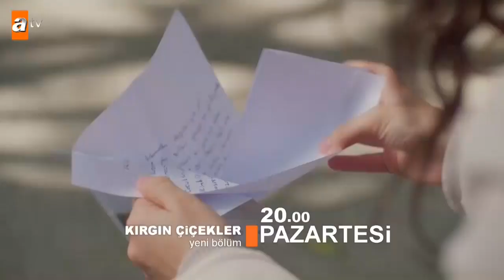Kırgın Çiçekler 19. Bölüm Fragmanı - atv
19.Bölüm Özeti:
Toprak, Eylül ve Serkan’ı bulur. Eylül yurda geri dönene kadar sırlarını saklamaya karar verir. Kaçtıklarını öğrenen Feride, Meral’i sıkıştırarak gerçeği öğrenince Toprak ile tartışır. Nazan ve Mesude her yerde çocuklarını aramaktadır. Kızlardan şüphelenen Nazan onları takip etmeye karar verir. Gökhan aniden kapılarına dayanan babasının alacaklılarıyla mücadele etmek zorunda kalır. Borcunu ödemesi için babasını aramaya başlar. Banu’nun durumu her gün daha kötüye gitmektedir. Sürekli aramasından bunalan Sedat, Kader’le konuşarak bir daha asla geri dönmeyeceklerini söyler. Kader, Banu’ya gerçeği söylemeye cesaret edemez. Otel parasını ödemek üzere Banu’nun yanına giden Songül, gerçeği Banu’nun yüzüne haykırarak onu yolun sonuna geldiği gerçeğiyle yüzleştirir…
Oyuncular        :  Özgür Çevik (Toprak), İpek Karapınar (Feride), Biran Damla Yılmaz (Eylül), Gökçe Akyıldız (Songül), Hazar Motan (Cemre), Çağla Irmak (Kader), Aleyna Solaker (Meral), Sinan Demirer (Civciv-Yunus Tokgöz)